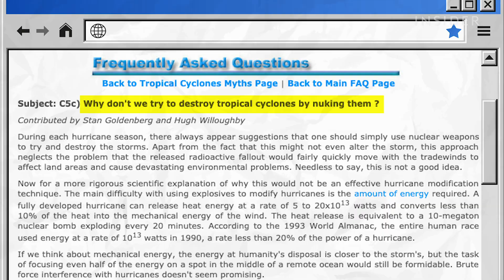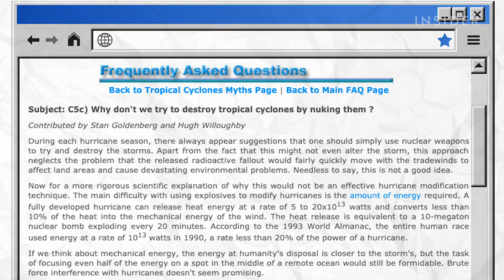What If We Nuked A Hurricane?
Dropping a nuclear bomb into a hurricane is a decades-old idea for how to stop a hurricane in its path. Here's what would really happen.